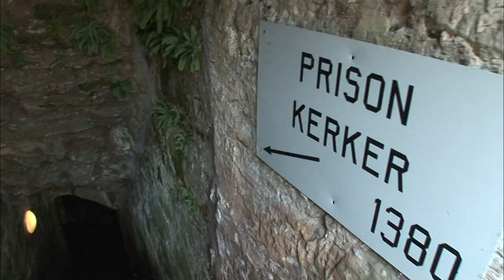【K】Luxembourg Travel[룩셈부르크 여행]에히터나흐, 암반 위의 보포르 성/Echternach/Beaufort Castle/Prison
[한국어 정보]
1100년 초기에 작은 성으로 시작하여 두 번에 걸쳐 확장된 보포르 성이다. 그 후 여러 번 성주가 바뀌었다고 한다. 그 당시 성안에 있는 감옥이다. 감옥 안에는 아직도 녹슨 쇠사슬이 남아 있었는데 죄수의 다리를 묶은데 사용된 것이었다. 성은 암반 위에 세웠음을 알 수 있다. 성은 유구한 세월이 흘러 이제 곱게 빛바래 가고 있다. 이성의 주인들은 다 어디로 갔을까?

Start with a small castle in early 1100 by Fort St. Bo is extended over two times. Then the number of times eotdago lord has changed. That is the prison in the castle at the time. Rusty chains still remains inside the prison was used was tied to the legs of prisoners. Well built castle can be seen on the rock. Castle this time going eternal light finely flowing now faded. The owner of the reason they are gone where?

[French: Google Translator]
Commencez avec un petit château au début de 1100 par Fort St. Bo est prolongé plus de deux fois. Ensuite, le nombre de fois de la seigneur a changé. Voilà la prison dans le château à l'époque. Chaînes rouillées reste toujours à l'intérieur de la prison a été utilisée a été attaché aux jambes des prisonniers. Eh bien château construit peut être vu sur le rocher. Château allant cette fois la lumière éternelle finement coule maintenant disparu. Le propriétaire de la raison pour laquelle ils sont partis où?

[Information]
■클립명: 유럽084-룩셈부르크01-10 에히터나흐, 암반 위의 보포르 성/Echternach/Beaufort Castle/Prison
■여행, 촬영, 편집, 원고: 채형석 PD (travel, filming, editing, writing: KBS TV Producer)

[Keywords]
,유럽,Europe,,룩셈부르크,Luxembourg,,Grand Duchy of Luxembourg,채형석,2008,7월 July,,,,